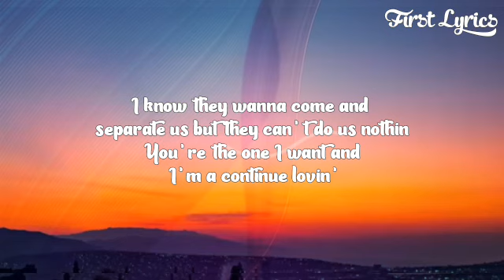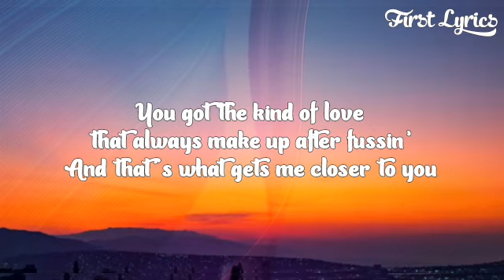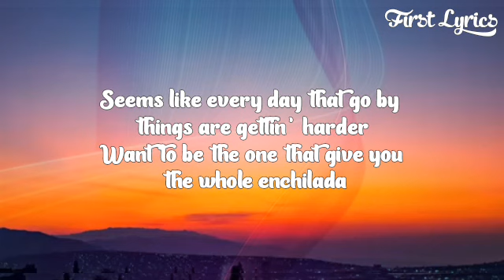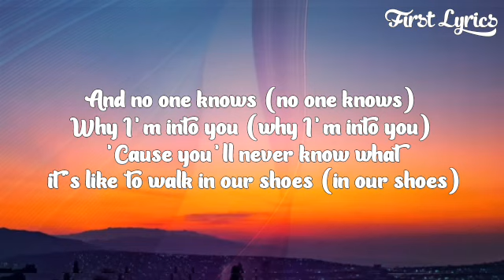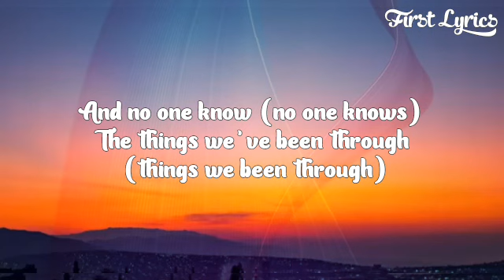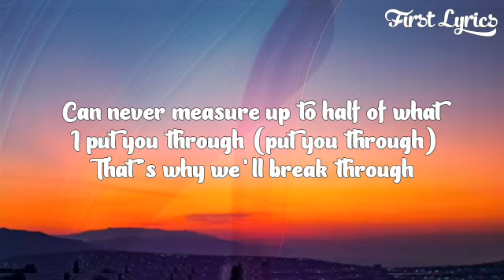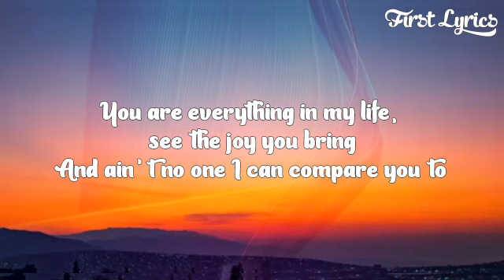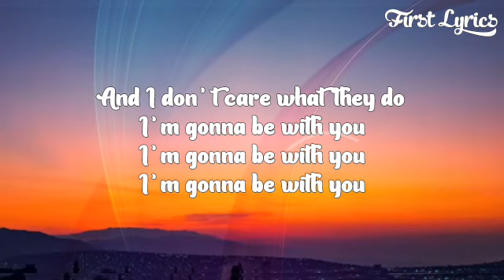Akon - Be With You (Lyrics) | and no one knows why i'm into you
(Lyrics):
Eh eh eh eh eh eh
Ohhhhhh

I know they wanna come and separate us but they can't do us nothin
You're the one I want and Imma continue lovin
Cause you're considered wifey and I'm considered husband
And Imma always be there for you
And either way you look at it I ain't goin nowhere from my muffin
Cause she gonna hold it down, can't nobody tell her nothin
You got the kind of love that always make a better fussin
And that's what gets me closer to you

Why I'm into you
Cause you'll never know what it's like to walk in our shoes
And no one knows, the things we've been through
Can never measure up to half of what I put you through
That's why we'll break through

I'm gonna be with you
I wanna be with you
And I don't care what they do

Seems like every day that go by things are gettin harder
Want to be the one that give you the whole enchilada
Cause I know what my baby like,
I lean you on that Prada
You ain't got to match with the shoes
All about knowing you I'm into doing things to keep her longer
Stickin together forever, watch you grow stronger
That's the way it has to be, everything proper
Keepin it always true

Cause you'll never know what its like to walk in our shoes

You are everything in my life see the joy you bring
And ain't no one I compare you to
And I know that you will never walk away from me no matter what
And that's why I plan to do the same thing for you